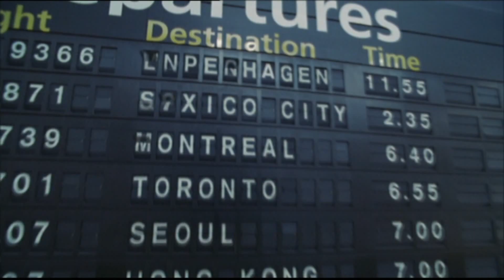Opening to my 2004 Indian DVD of The Terminal 6/7/23